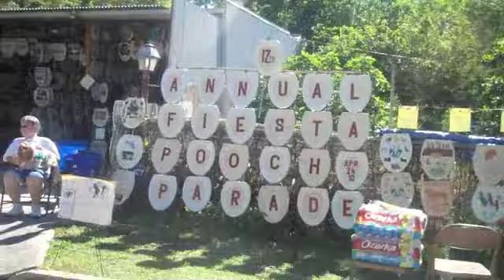Pooch Parade 2010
2010 Pooch Parade, Alamo Heights, Texas